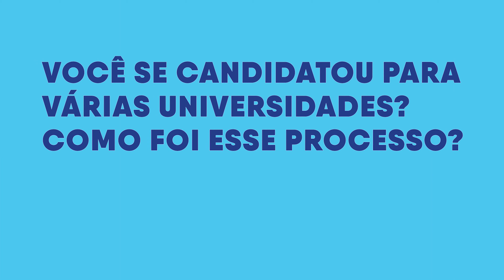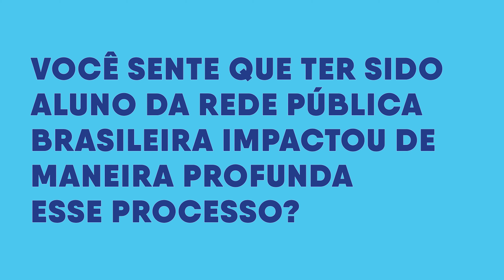Respondendo Perguntas Sobre Estudar em Harvard - Arthur Abrantes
Arthur Abrantes, é natural de Paracatu, interior de Minas Gerais. Atualmente, ele estuda Ciências da Computação e Psicologia em Harvard.

Ainda no ensino médio, o rapaz descobriu a possibilidade de estudar fora através de um programa de televisão. Apesar desse sonho parecer distante de sua realidade, Arthur, que estudou durante toda a sua vida em escolas públicas, nunca desistiu. Pelo contrário, passou todo o seu ensino médio, empenhando-se em desenvolver os seus pontos mais fracos para que dessa forma, pudesse aplicar para as universidades americanas.

Neste vídeo, Arthur fala um pouco sobre o processo de application, os seus maiores desafios, as suas realizações em Harvard e dá dicas para estudantes da rede pública, que acham que estudar fora é um sonho além de seu alcance. Confira!

1 - Como você começou a pensar em Estudar Fora? O que te levou a considerar as universidades estrangeiras como opção para o seu futuro? 00:19 - 01:15
2 - Você se candidatou para várias universidades? Como foi esse processo? 01:16 - 2:49
3 - Você sente que ter sido aluno da rede pública brasileira impactou de maneira profunda esse processo? Pode falar um pouco sobre isso? 2:50 - 3:58
4 - Como se sentiu quando soube que tinha sido aprovado? 3:59 - 07:06
5 - Por que escolheu Harvard? Como foi essa decisão? 07:07 - 08:49
6 - A universidade era tudo que você esperava? Encontrou algo que tenha te surpreendido positiva ou negativamente? Como foi sua adaptação no ambiente? 08:50 - 10:30
7 -  Que dicas ou conselhos daria para brasileiros, estudantes da rede pública, que acham que estudar fora é um sonho além do alcance deles? 10:31 -

👉 Saiba como é o dia a dia de uma brasileira em Harvard - A Day in The Life of a Brazilian Harvard Student

Não se esqueça de que o Estudar Fora é uma das iniciativas da Fundação Estudar, organização que contribui para a formação das futuras lideranças do Brasil por meio do estímulo à experiência acadêmica de excelência e do apoio ao desenvolvimento pessoal e profissional dos jovens.